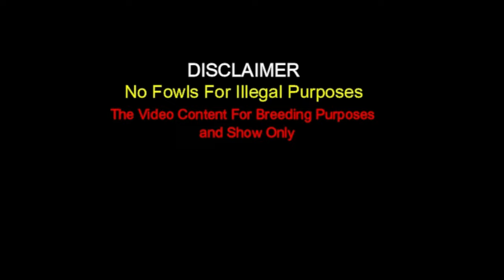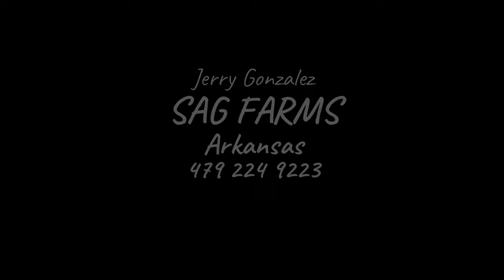Nice Birds Jerry Gonzalez SAG FARMS - Big Farm in Arkansas USA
Important Information

Jerry Gonzalez
Sag Farms Arkansas